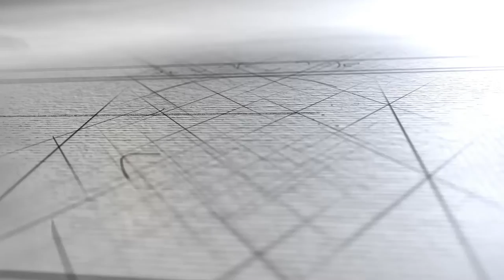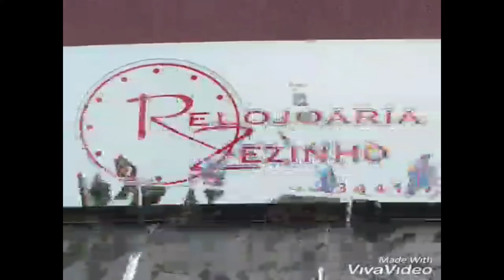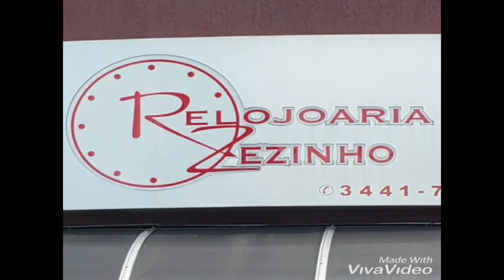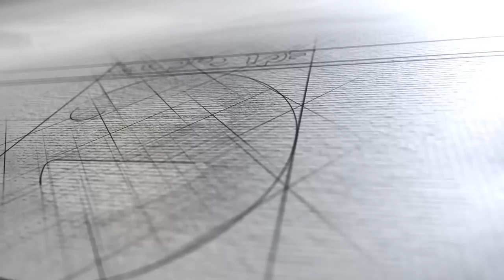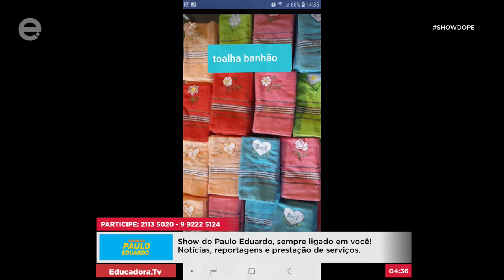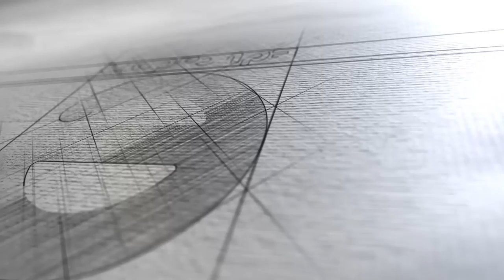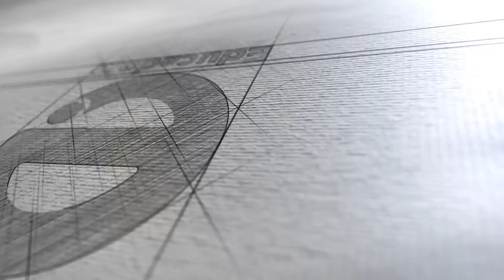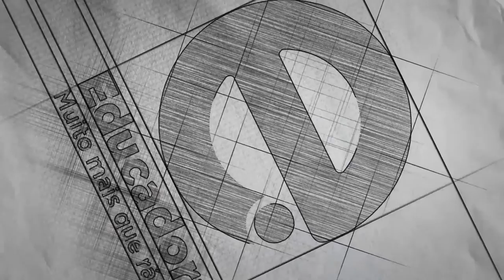Show do Paulo Eduardo (14/05/19)